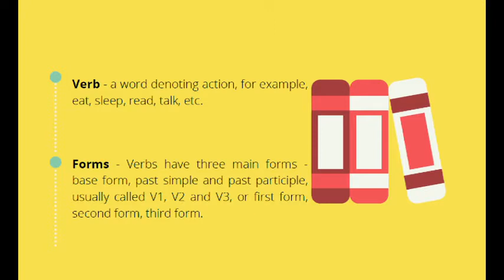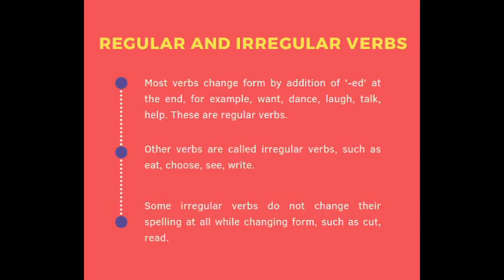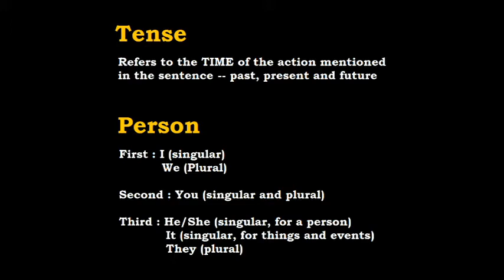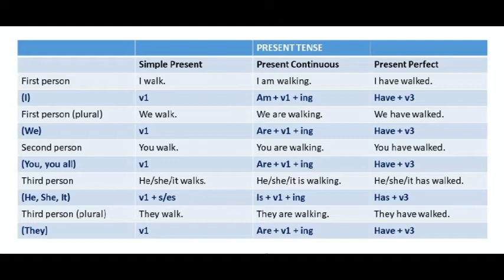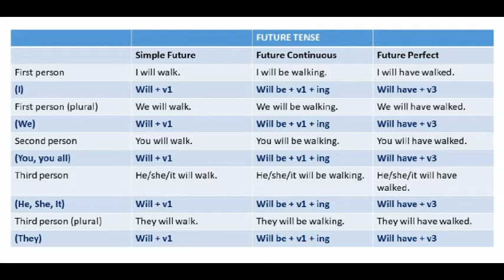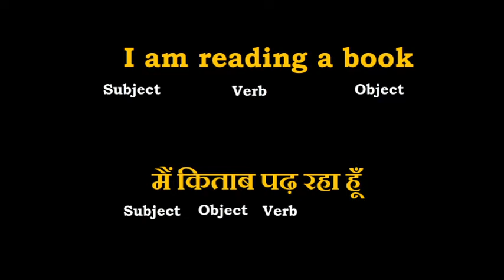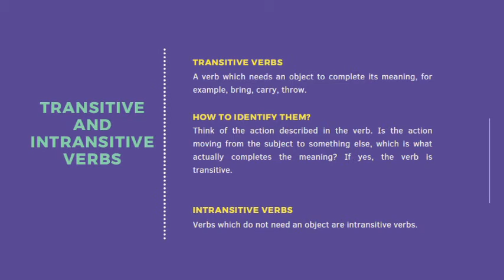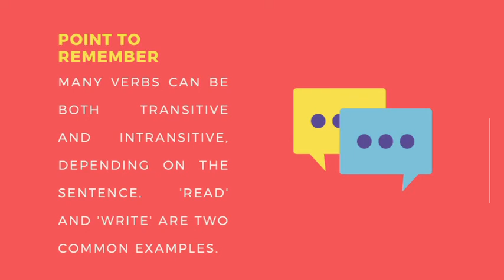03. Parts of Speech 1 - VERB and TENSE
VERB: A word denoting an action.
It has 3 forms: base form (V1), e.g. eat, go, walk, read, see
                           simple past (V2), e.g. ate, went, walked, read, saw
                           past principle (V3), e.g. eaten, gone, walked, read, seen

* Most verbs change form by addition of 'ed' at the end, e.g. want, dance, walk, laugh, talk, help, etc. These are regular verbs.
* Other verbs are called irregular verbs, e.g. eat, choose, write, see, etc. Some irregular verbs do not change their spelling at all while changing form, e.g. cut, read, etc.

PERSON:
First: I (singular), We (plural)
Second: You (singular and plural)
Third: He/She (singular, for a person), It (singular, for things and events),
           They (plural)

TENSE: Refers to the TIME of the action mentioned in a sentence -- past, present and future.

SIMPLE - Present: V1
                 Past: V2
                 Future: Will + V1

CONTINUOUS - Present: Am/Are/Is + V1+ing
                            Past: Was/Were + V1+ing
                            Future: Will be + V1+ing

PERFECT - Present: Have/Has + V3
                    Past: Had + V3
                    Future: Will have + V3

English follows a SVO sequence unlike Hindi, which follows SOV:
I (Subject) am eating (Verb) Maggi (Object)
मैं (Subject) मैगी (Object) खा (Verb) रहा हूँ

Transitive Verb: needs an object to complete its meaning, e.g. bring, carry, throw, find, etc.
If the action described in the verb is moving from the Subject to something else (Object) which completes its meaning, then the verb is transitive.
Intransitive Verb: does not need an object to complete its meaning, e.g. sleep, laugh, etc.
Many verbs can be both transitive and intransitive, depending on the sentence, e.g. read and write.

KEEP PRACTICING!